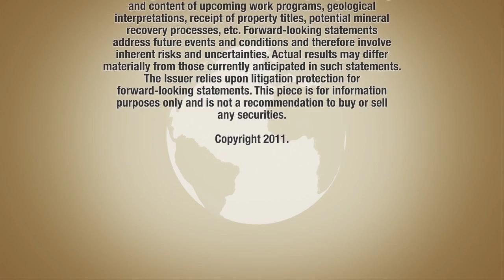Prodigy Gold Magino Mine Tour (created by resourceINTELLIGENCE)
Prodigy Gold's lead project is the advanced Magino mine project, located northeast of Wawa, Ontario.  Prodigy is currently evaluating the development of Magino as an open-pit mining opportunity with the potential for deeper, higher grade gold production.

An updated Preliminary Economic Assessment for the Magino Mine, was announced in December 2011. The PEA calls for production capacity of 20,000 tpd. Gold would be recovered from the open pit mine at a rate of 249,300 ounces per year, or 2.6 million ounces of gold over a mine life of 11 years.